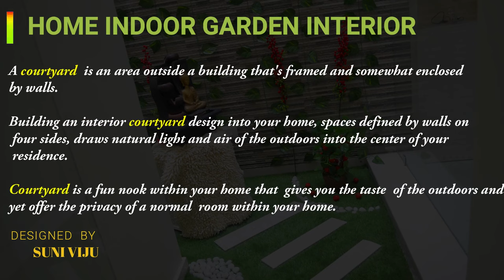Courtyard Home Tour | Home Indoor Plants Garden | Courtyard Interior House Design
courtyard house design. Indian Home Tour
 My indian house tour
Home Indoor Garden Ideas
Courtyard Interior Indoor Garden House Design.
 Indoor plants in living room